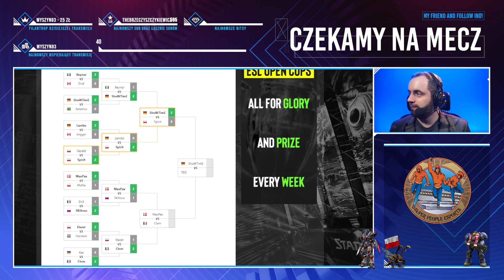Clem VS MaxPax ESL Open Cup 184 Europe polski komentarz